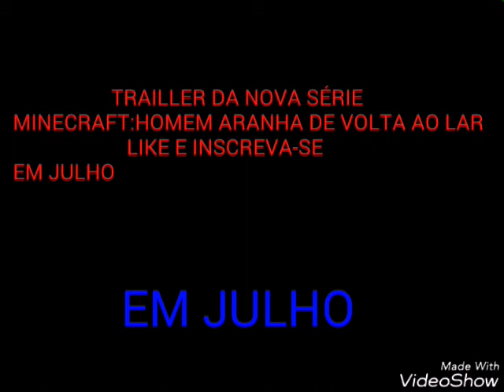TRAILLER 2 DA NOVA SÉRIE MINECRAFT:HOMEM ARANHA DE VOLTA AO LAR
EM JULHO OU EM SETEMBRO NO CANAL
NOVA SÉRIE MINECRAFT:HOMEM ARANHA DE VOLTA AO LAR